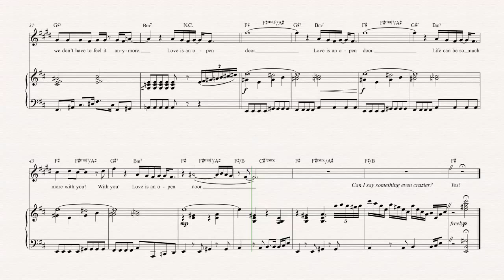Tenor Sax - Love is an Open Door - Frozen - Sheet Music, Chords, & Vocals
Tenor Sax  sheet music, chords, and vocals of Love is an Open Door - Frozen

Learn to play Love is an Open Door and play along!